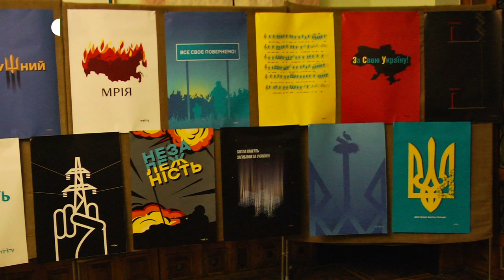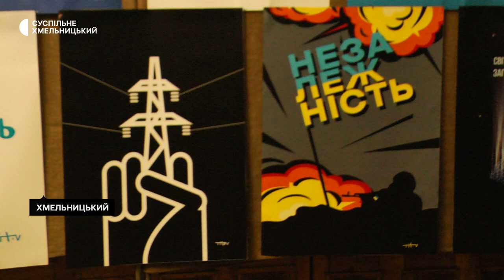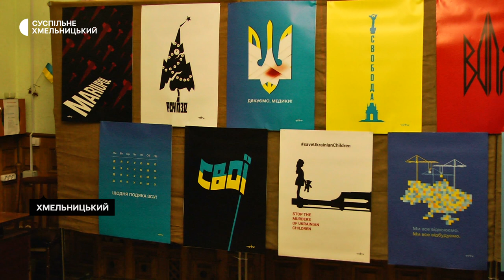У Хмельницькому відбулась виставка плакатів харківського художника Нікіти Тітова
Вечір-зустріч із презентацією виставки плакатів харківського художника Нікіти Тітова відбувся у Хмельницькому обласному науково-методичному центрі культури і мистецтва. До цього його роботи побували на виставках у Києві, Львові, Тернополі та Харкові. Його відомий плакат – з кораблем-Кремлем, що тоне, й фразою про воєнний корабель. Команда Суспільного завітала на відкриття у Хмельницькому.